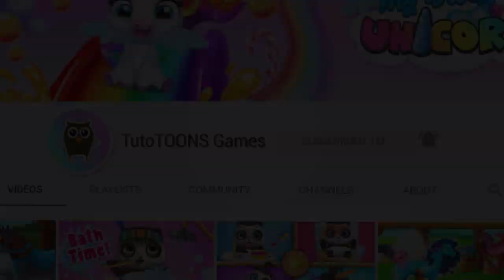Cute Dolphin & Horse Care 🐴🐬 Sweet Baby Girl Summer Fun 2 | TutoTOONS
Find new eggciting surprises in the SweetBabyGirlSummerFun2 game! 🐣 ▼ Download Sweet Baby Girl Summer Fun 2 kids game for free! ▼

NEW! Hatch surprise eggs and collect the cutest pets!

Join the Sweet Baby Girl Summer Fun club and play the best summer holiday games for girls and boys! Spend your summer at the beach near the ocean with Sweet Baby Girl and her friends. Here every day is a beach party! From animal care and ocean cleanup to cooking and beauty makeover, these girls have many plans for this summer.

There's a new surprise in town! A magical place where cute little animals hatch from surprise eggs! Collect them all and dress them up in stylish pet clothes!

Girls always take their pet pony on holidays! Take care of this cute little horse: clean it up and make a beautiful hairstyle!

Oh no! A little pink dolphin got tangled! Rescue it and dress it up in cute ocean outfits!

It's makeover time! Mix and match cute clothes, experiment with hairstyles and do fancy manicure!

Become a chef! Grill some yummy hot dogs, make delicious ice cream and mix frozen rainbow beach party slushies!

Sweet Baby Girl and her friends are planning a summer boat party but the ship is a mess! Clean up the boat, paint it pink and get ready for the best boat party!